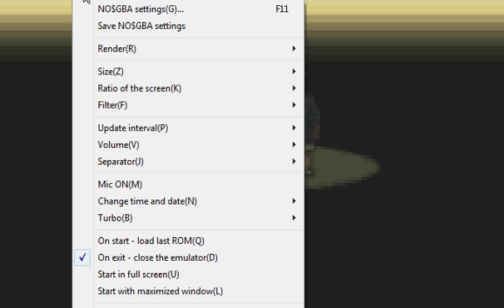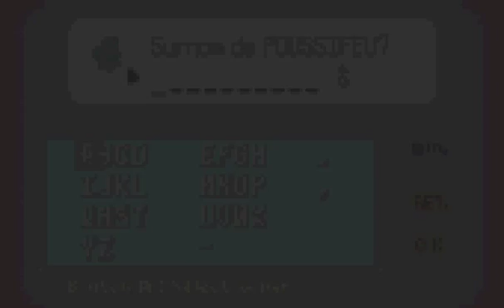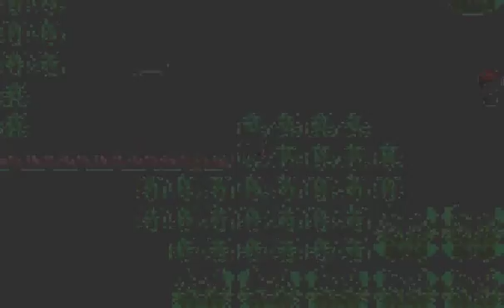We play pokemon version rubis: épisode 1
premier épisode sur ma série de pokémon version rubis